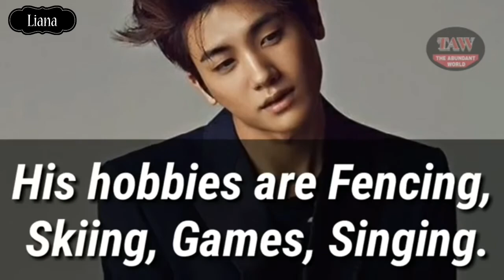Park Hyung Sik Fact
Just re-edit from the other source.